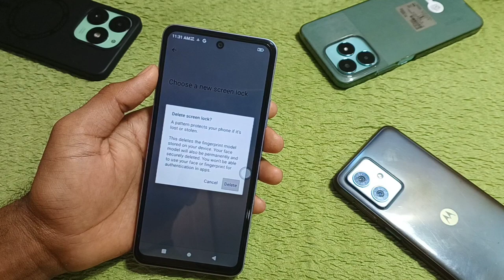lava yuva 5g me screen lock remove kaise kare/How to all lock remove in Lava yuva 5g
Lava Yuva 5g mobile
Lava Yuva 5g new mobile
Lava Yuva 5g me screen lock kaise hataye